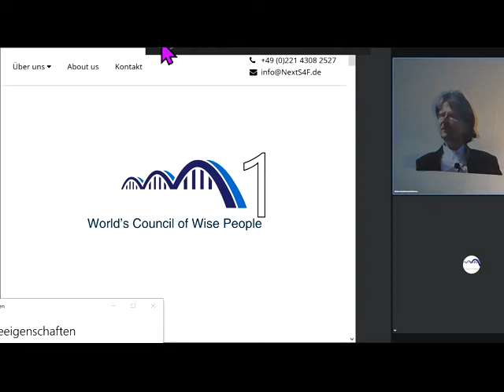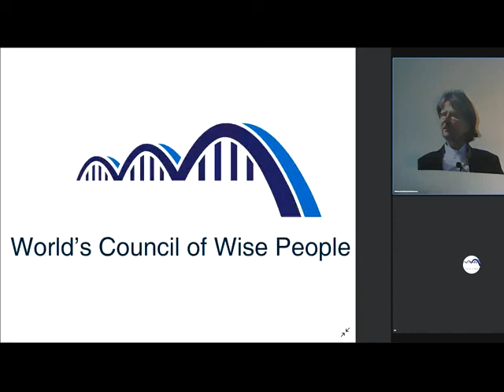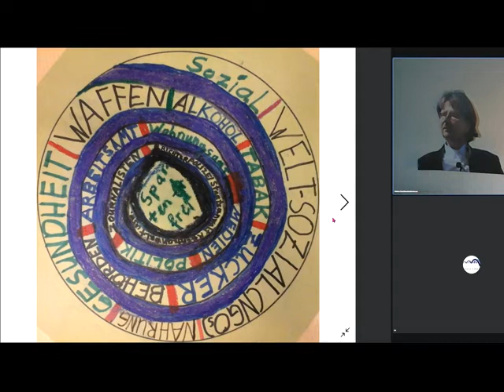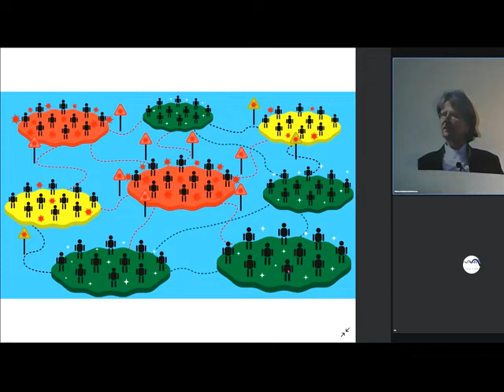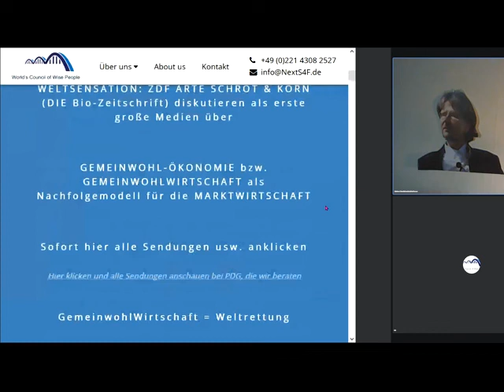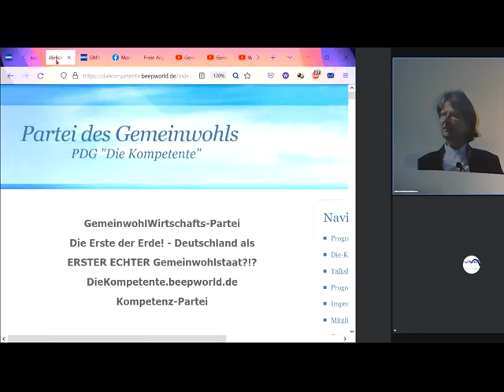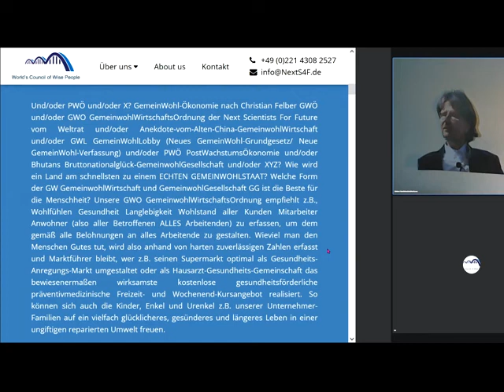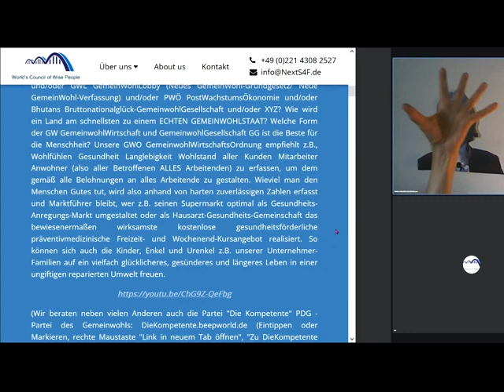Aberglaube Mindestlohn als Beispiel für beliebte Vorteilbringende Irrtümer der SpartenImKapitalismus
1034 Zur Sendung SamsTalk 9.4.(Siehe dort auch Link im Chat) Rechts unten rundliches Ding anklicken, Wiedergabegeschwindigkeit erhöhen, bei Ruckeln Qualität absenken 144p - Gemeinwohl-Ökonomie Christian Felber GWÖ und/oder GWO GemeinwohlWirtschaftsOrdnung der vom Weltrat + PDG Partei des Gemeinwohls ERSTE Gemeinwohlwirtschafts-Partei der Erde + Gemeinwohl-Gemeinschaft KölnSüd -Sofort mitdiskutieren/mitmachen/ mitl(i)eben siehe Linkliste weiter unten! Unser ganzes Fernsehprogramm: Siehe die PLAYLISTS! Gemeinwohlwirtschaft statt Marktwirtschaft / Kapitalismus MrMarxismo NEW WEF Wirtschaftsforum Davos Weltwirtschaftsforum Davos NEW World Economic Forum

andreas popp
wirtschaftskrise 2021
ernst wolff
max otte
mr dax
inflation 2021
florian homm
daniel stelter
michael mross
eva herman
inflation
börse
dirk pohlmann
finanzcrash
enteignung in deutschland
alice weidel
weltwirtschaftskrise 2021
norbert bolz
roland tichy
geldentwertung 2021
hyperinflation 2021
the great reset dirk müller
friedrich weik
mross michael
markus haintz
herman & popp
herman und popp
horst lüning
bodo schäfer
great reset
pleitewelle 2021
vermögenssteuer
mission money
andreas beck
markus lanz
clemens fuest
raffelhüschen
der große reset
Impfung
ernst wolf
finanznews
krisenvorsorge
pleite
dax analyse
dirk müller corona
insolvenz
silbermatze
werner
christian lindner
indiana jones silber
krypto crash
pohlmann dirk
zusammenbruch
bitcoin kaufen
claus roppel
deutschland 2021
marc faber
markus koch
matthias clemens
silber prognose

dr.krall
friedrich und weik
bargeld
heiner flassbeck
liebscher und bracht übungen
rezession
bankensterben